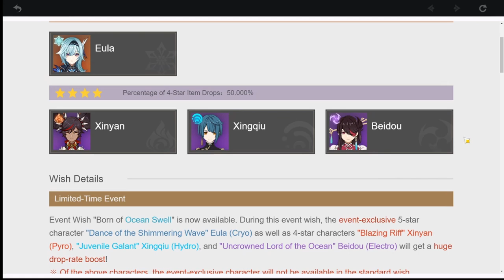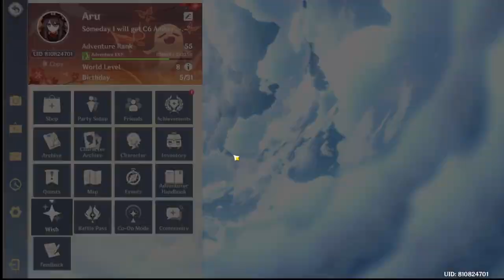Free to Play Recommendations: Eula First Impressions, My Quick Thoughts on How To Play as Eula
AGAIN IM SORRY FOR MY BAD MIC QUALITY HERE ; ;

So Skadi- I mean Eula just came out and thankfully i got her first try *whew*
heres my First Impressions after getting her to 70. This Video is going to focus more on what i think about her kit, her skills, and how to play eula in my opinon. I will also be giving my recommendations, and suggestions for eula.

TIMESTAMPS!!:
00:00 Start
01:00 Secret Wishing Spot
03:10 Skadi
04:07 Leveling
04:45 Talents
06:50 Eula Demo
08:20 Overworld Testing
09:00 Childe Domain
11:10 I love. LOVE Claymores
12:00 Normal Attack Suggestion
13:00 Thighs